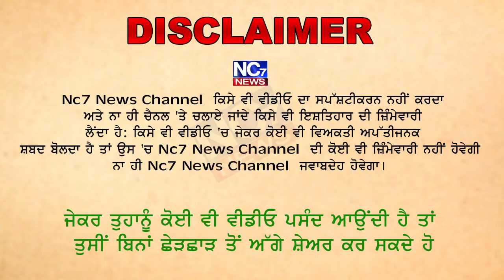ਸਿੱਧੂ ਦੇ ਅਸਤੀਫੇ ਤੇ ਰੇੜਕਾ ਜਾਰੀ || Nc7 News || Today News